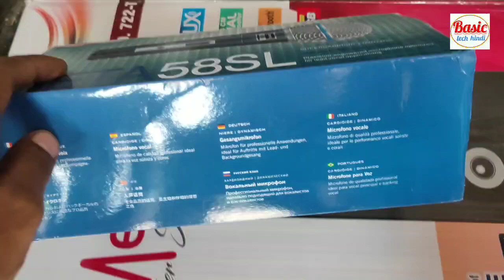Beta 58SL microphone price|review &unboxing budget microphone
Hi
I am atul and se you basic tech hindi

doston maine aapko is video mein ek microphone ke bare mein jankari di hai iska naam hai beta 58SL ek bahut hi achcha microphone hai jo ki aapke liye achcha sabit hone wala hai main Sara kuchh is video mein bataya hai tohe video ko pura dekhna jarur video achcha Lage to video ko like kariyega

Flipkart but

my Gear
my new phone
my old phone
my microphone
my earphone

others product
ahuja 250dp Amp
ahuja 100w spek
philips spek

thanks